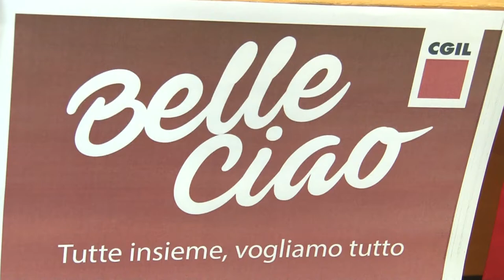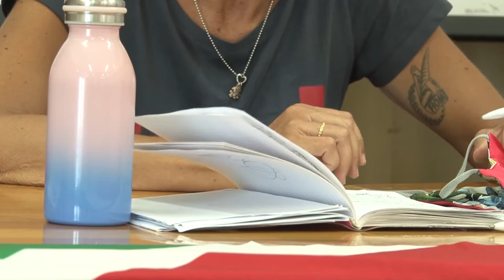Cgil. Pescara...non è una Provincia per donne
Ad un anno dalla scomparsa della Segretaria generale della Camera del Lavoro, Emilia di Nicola, le donne della Cgil di Pescara hanno tirato le somme sulle problematiche di genere presenti sul territorio provinciale pescarese.